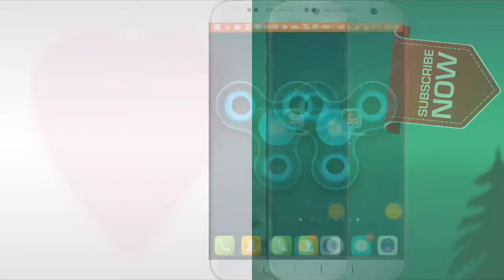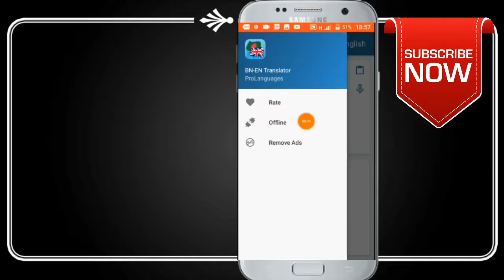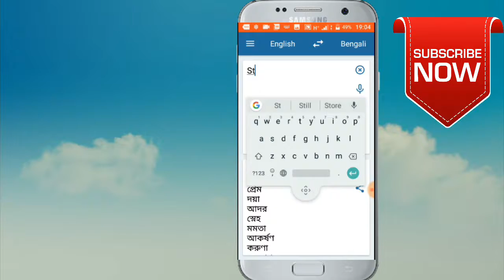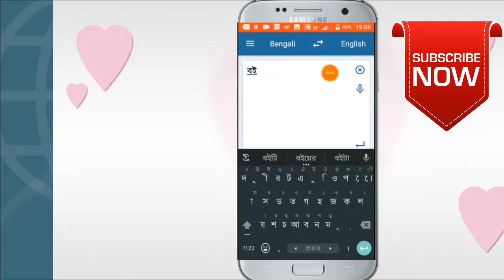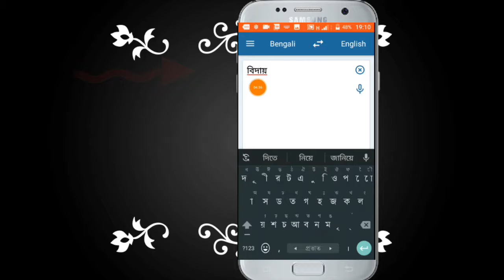বাংলা থেকে যেকোনো ভাষায় অনুবাদ করুন। English to Bangla translators,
He'llo friends,

Editor : SoMrat Khan
Products by : Technical SoMrat
YouTube channel : Find technology tip's in Bangli
Directed by : Technical SoMrat